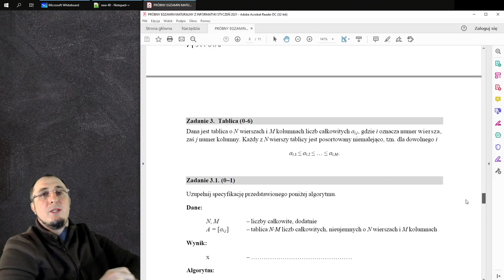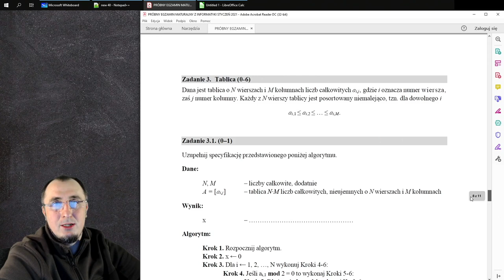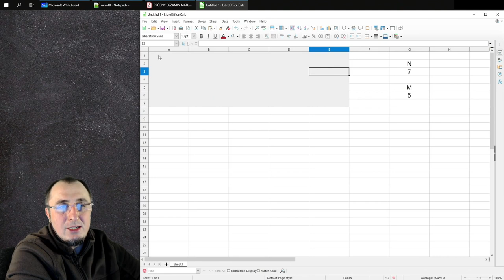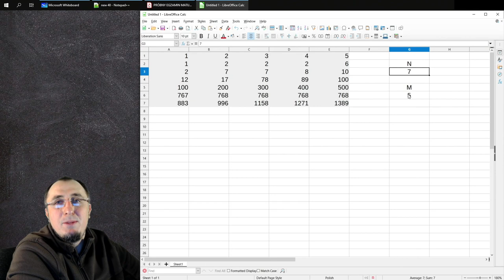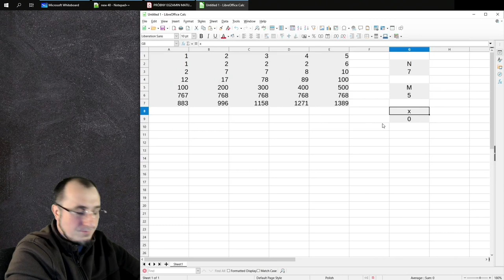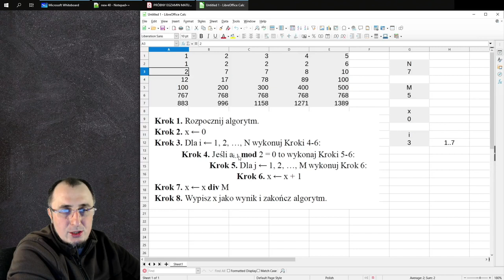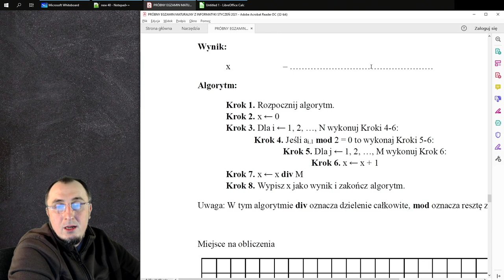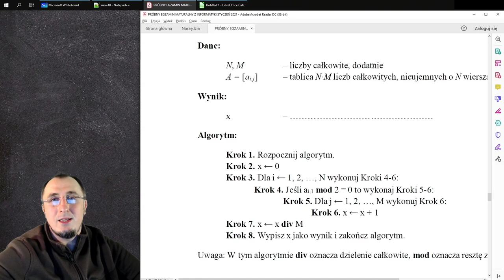Analiza algorytmu toruńskiej matury